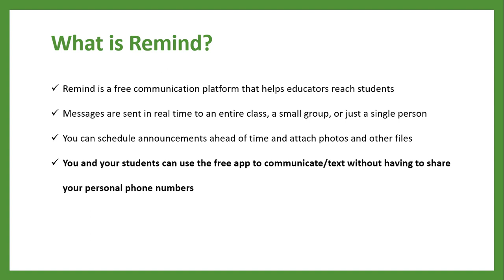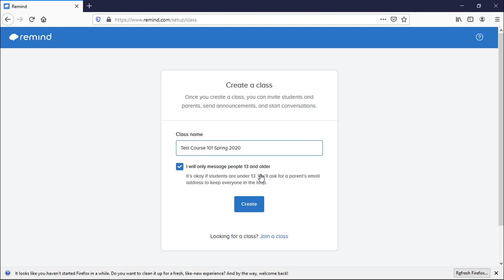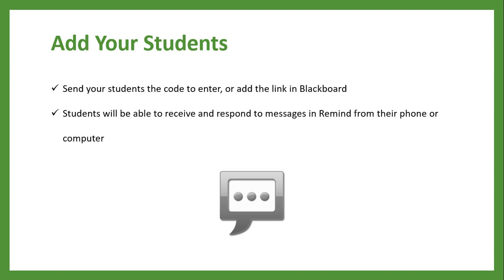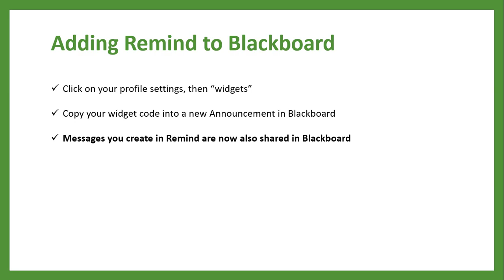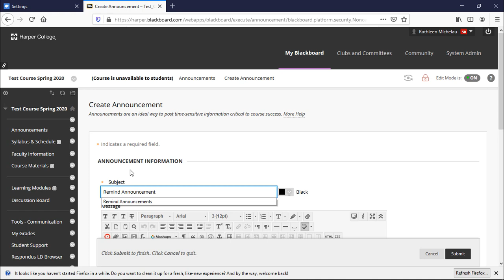Using Remind with Blackboard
How to add Remind to Blackboard to text/communicate with your students